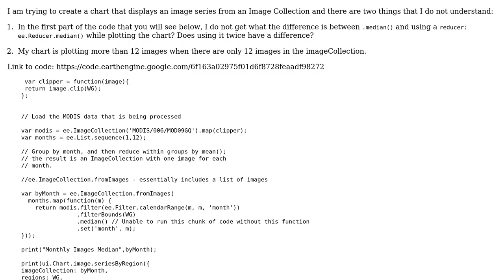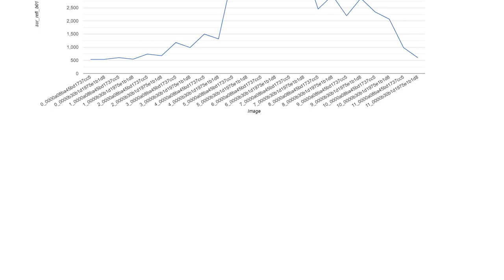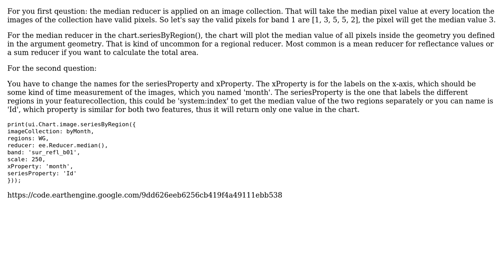How does ee.Reducer.median() differ from just ee.ImageCollection.median() - Issues with a chart?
GIS: How does ee.Reducer.median() differ from just ee.ImageCollection.median() - Issues with a chart?

With thanks & praise to God, and with thanks to the many people who have made this project possible! | Content (except music & images) licensed under CC BY-SA | Music | Images & others | With thanks to user Vijay Ramesh user Kuik and the Stack Exchange Network Trademarks are property of their respective owners. You are responsible for your own actions.